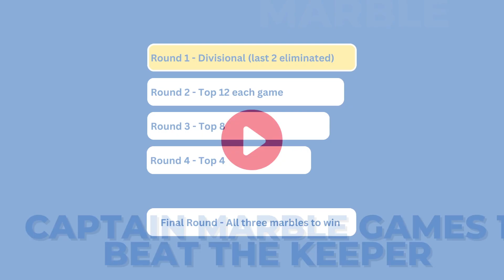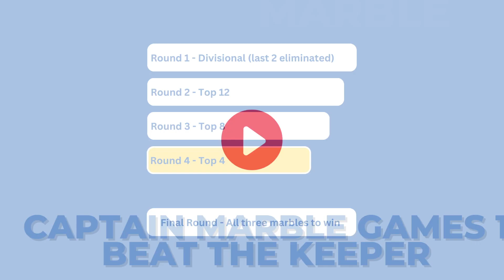30 Countries Battle Each Other in Algodoo, Beat the Keeper Elimination // Captain Marble Games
This is the mid season of Captain Marble Racing where we go through the Captain Marble Games! 30 Countries will battle it out Beat the Keeper style to see who takes the Captain Marble BTK Cup.

10 NEW COUNTRIES have been added as well! Is your country on the list?